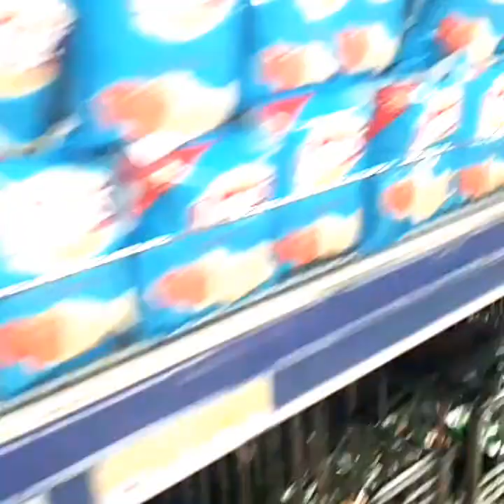back to school shopping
school shopping haul, visit,fun and much more.
As summer vacations ends now it's time for school, so I need school supplies like books ,note books, water bottle ,lunch box,backpack,colours ,and toys . That's why I am going for shopping.